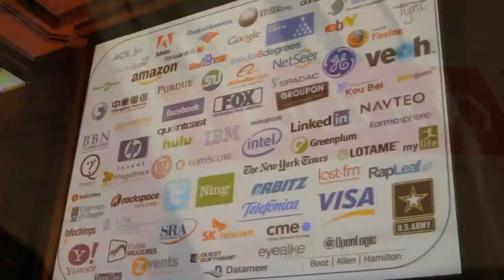Daniel Jewett | Strata-Hadoop World 2012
Daniel Jewett, of Tableau Software joins John Furrier and Dave Vellante inside theCUBE at  Strata-Hadoop World 2012.

Seattle-based Tableau Software is a data visualization company making some big waves in the world of Big Data.  Daniel Jewitt, the VP of Tableau Software shared his company's history and Big Data story on theCube at Strata-Hadoop World 2012.   The company was founded back in 2003 as a tech spin-off of a Stanford University PHD project funded by the Department of Defense.  Pat Hanrahan, the famed Pixar engineer was approached by the DOD to aid in visualization of their enormous data environments.   Today the Tableau product provides insightful visualization based on queries within the realms of relational databases, unstructured data, and Big Data.

Tableau's mission is to help people see and access data.  As new announcements hit the wire, they herald the arrival of new connectors and extended footprint overall into the world of Hadoop and Big Data.  With a year-long integration with MapR and Cloudera in its story, the reach is expanding even further.  By supporting Impala, the environments in which the product has been tested and hooked adds to the expanding set of supported distributions, including such technologies as Hadapt, HortonWorks, DataStax, and Cassandra.  Tableau maintains that they are not a visualization company, but actually an analytics company, focused on helping the individual understand their data.  One of the biggest advantages to using Big Data is the focus on making sense out of the data, focusing not only on visualization alone, but looking ahead to what that insight delivers.  Visual paradigms make data stories come to life.

Data is useless if it cannot be understood, and thus a gap is often formed.  Those are lost opportunities to gain a data advantage.  That's where visualization becomes so important and the use cases are all over the map, including a major retailer that has standardized on Tableau, leading-edge medical research, and even high-school project work.  The same tool applies in all these cases, only scaled.

Tableau predates Hadoop, and its adaptation to that world started with building around the premise of connecting to data, such as running live database queries, interacting with data in this interactive way and leveraging the database.  In the world of Big Data, elements like latency and scale mean the experience may not be interactive, so Tableau introduced a new memory analytics engine some years back.  The combined ability to run queries to a live data source, snapshot into the memory engine, and accelerate analytics alongside these queries is creating a seamless transition experience in pulling meaningful data out of raw source or choosing to plug it in  to memory and supercharging performance.

Tableau has a vision for the long term, and envisions a pervasive trajectory.  To support this they have taken their product online launching Tableau Public -- a visualization tool free to the world, where data can be uploaded, and interaction with data can be done immediately.  They continue to lead in this world of Big Data and suggest that the next unanswered question in Big Data requires an iterative discovery process -- data will tell you a story and with the right tools the story and next questions will present themselves.